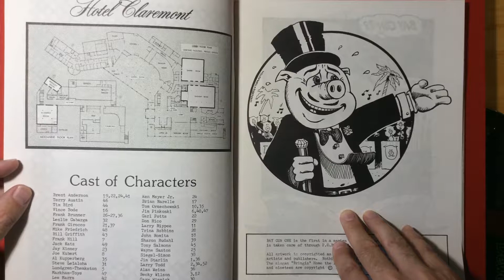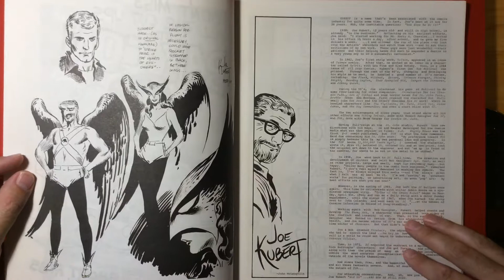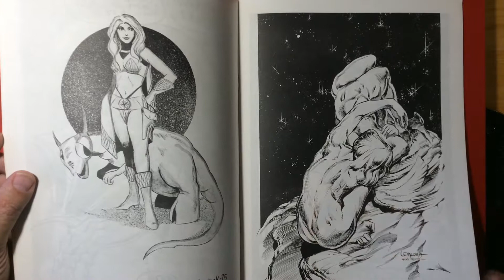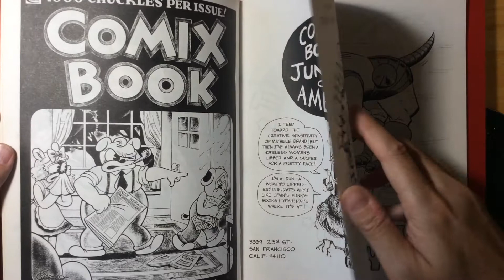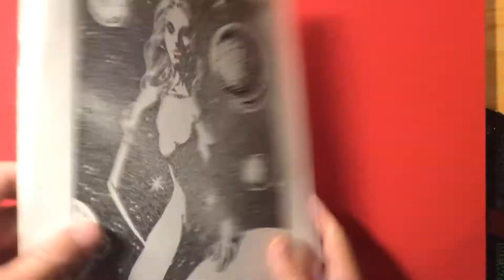1975 Bay Con 1 Berkeley